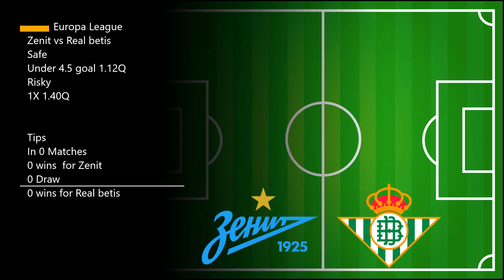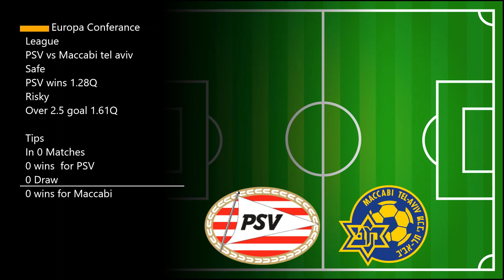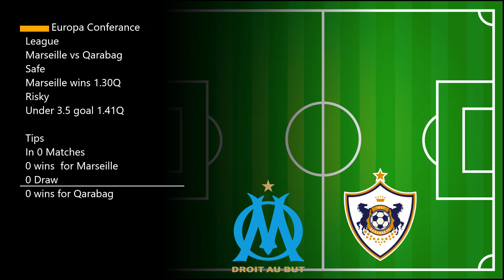Football predictions today free picks | Daily Betting Tips⚽17/02/2022 Betting EuropaLeauge ⚽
FOOTBALL PREDICTIONS TODAY | 17/02/2022| Football Betting Tips For Today

There are no guarantees that tips provided in this video will
punters are encouraged to use this information in order to

BARCELONA VS NAPOLI PREDICITON
DORTMUND VS RANGERS PREDICITON
FC PORTO VS LAZIO PREDICITON
ATALANTA VS OLYMPIACOS PREDICITON
SEVILLA VS DINAMO ZAGREB
LEIPZIG VS REAL SOCIDED PREDICITON
ZENIT VS REAL BETIS PREDICITON
FC SHRIFF VS BRAGA
EUROPA CONFERANCE LEAGUE
CELTIC VS BODO GLIMT PREDICITON
LEICESTER CITY VS RANDERS FC PREDICITON
RAPID WIEN VS VITESSE PREDICITON
PSV EINDHOVEN VS MACCABI TEL AIVIV PREDICITON
FENERBAHCE VS SLAVIA PRAGUE PREDICITON
MIDTJYLLAND VS PAOK THESSALONIKI PREDICITON
INDIA SUPER LEAGUE
JAMSHEDPUR VS MUMBAI CITY PREDICITON